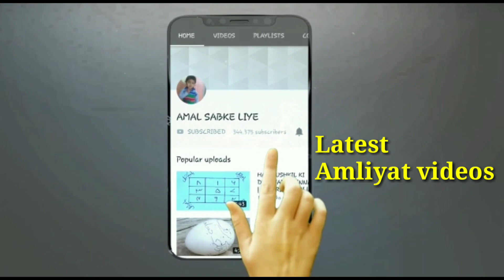Mental Problem Solution | Psychology Problem | وسوسوں کا علاج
welcome to your YouTube channel Amal Sabke Liye

herbivores aaj kisi video mein humne psychology problem ka ilaj bataye hai agar kisi Ko waswaso ki Bimari hai mentality problem hai to ye asan wazifa kamyab hai psychology was vasuki problems ko khatam karne ke liye